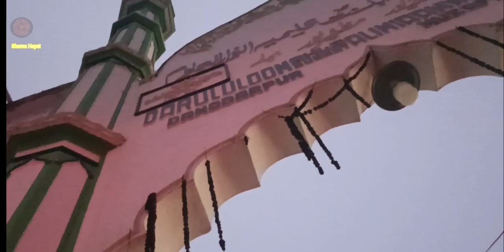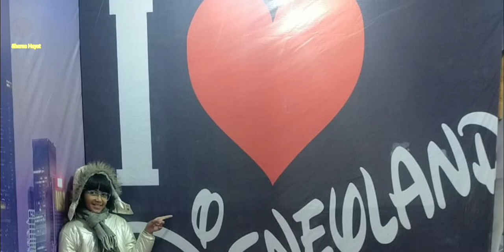Madhubani to Muzaffarpur tour#madhubani